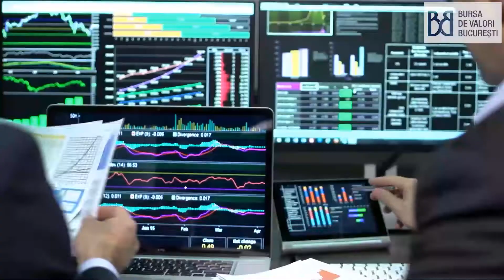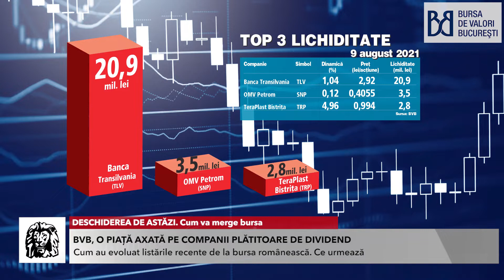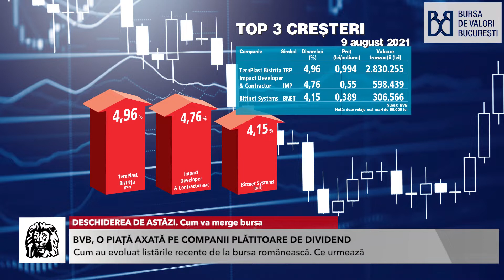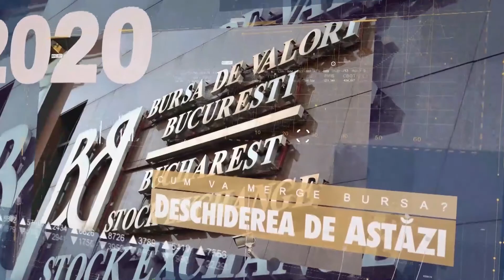DESCHIDEREA DE ASTĂZI. Cum va merge bursa. Cu Carmen Bobu, investitoare pe piaţa de capital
DESCHIDEREA DE ASTĂZI. Cum va merge bursa. Urmăriţi o discuţie cu Carmen Bobu, investitoare pe piaţa de capital